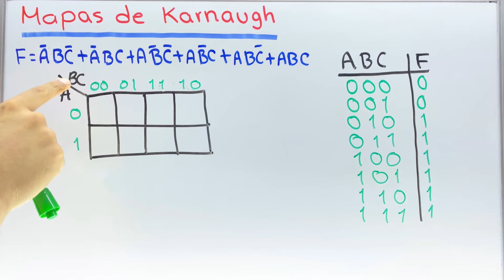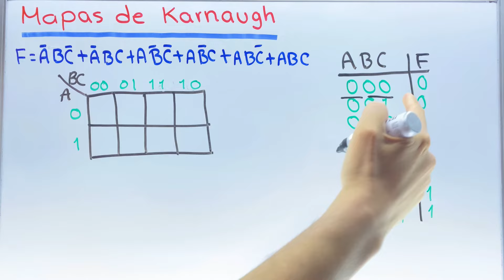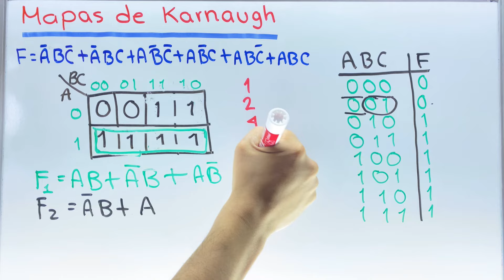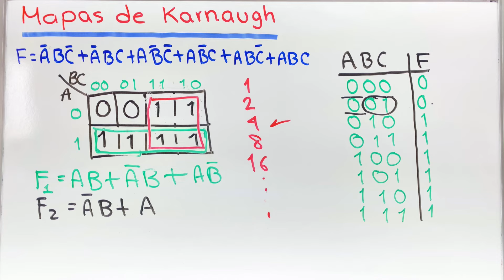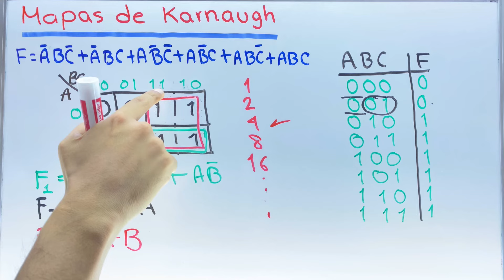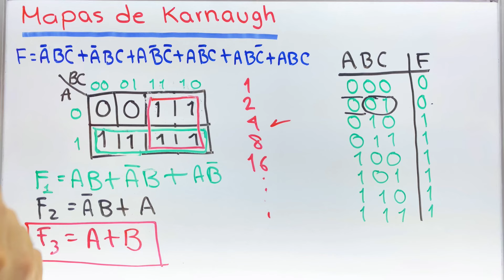✅MAPAS de KARNAUGH 3 VARIABLES | Nivel PRINCIPIANTES MUY FÁCIL😎💯👌🏻| Electrónica Digital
MAPAS DE KARNAUGH 3 VARIABLES